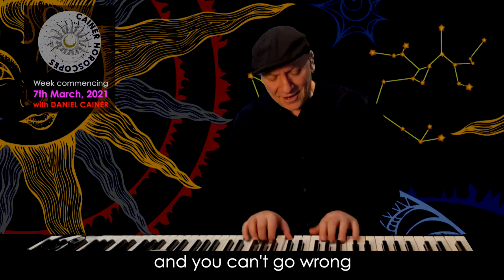Cainer Horoscopes Song of the Week commencing 7th March 2021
Daniel Cainer presents an Astrological Song of the Week. A succinct summary for each sign.